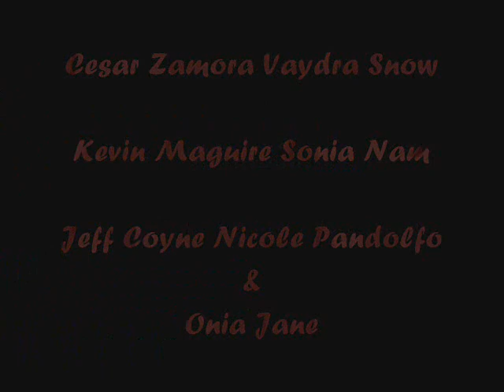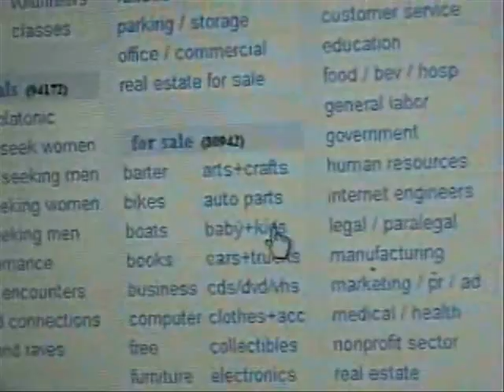The Adventures of Frank Grudge: Monster Smasher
Chapter 1 - Meet Frank Grudge